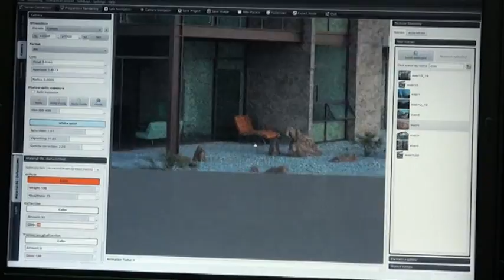Imagina 2011 - 3ème Journée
Imagina 2011, in Monaco - images from Day 3